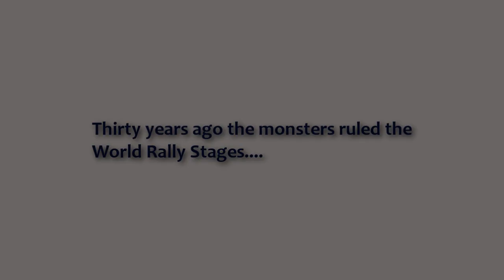Group B. Thirty Years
Remembering Group B Rallying thirty years after they were band by the FIA. 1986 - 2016

Using remastered 16mm film.